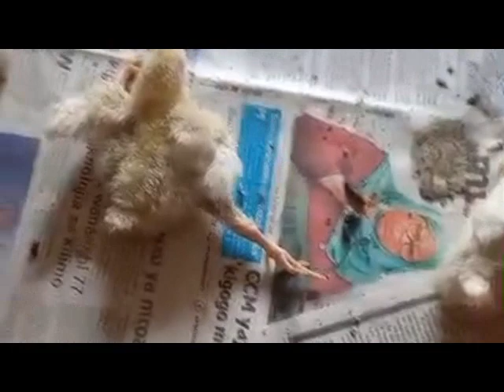KAMA UNA VIFARANGA VYA KUKU AU BATA AU KANGA UKIPATA UGONJWA HUU WAHI HARAKA SANA